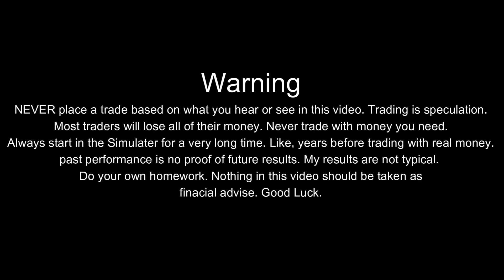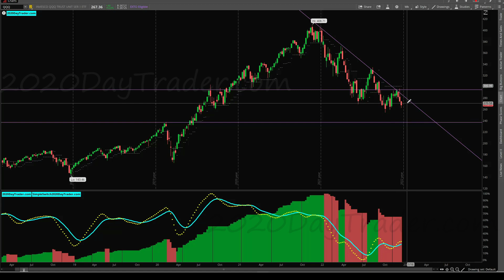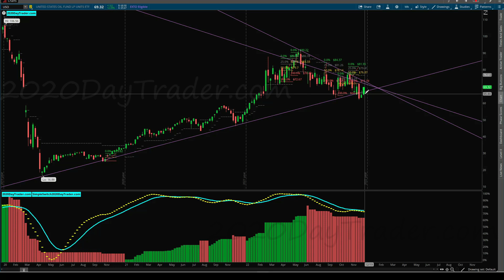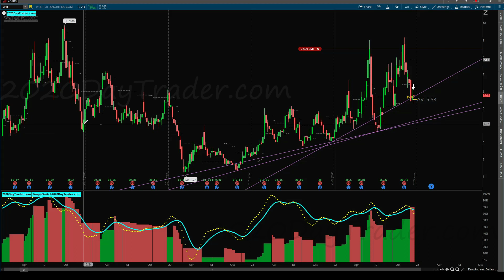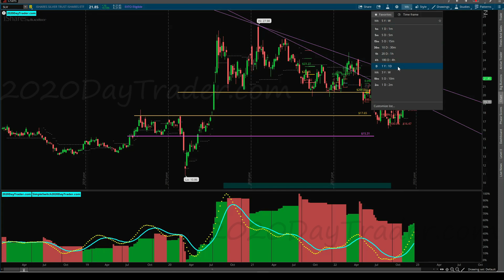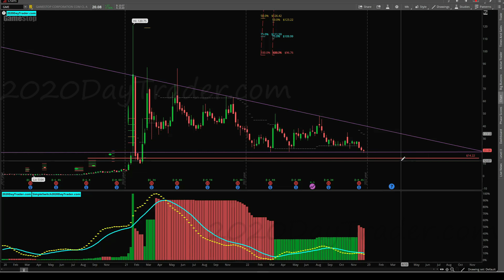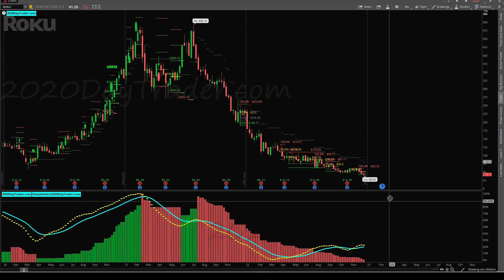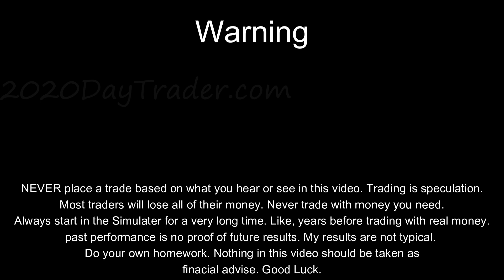Weekly Market Outlook Week 52. What I think and what my Algo Says.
Back with another weekly outlook. If you want to more about my charting tools, go over to SimpleSwitch.Teachable.com and take my master class. All of my trading education is free over at Simple switch .teachable .com. in my master class I go over in detail my trading tools and how I use them.
Everything I say in my videos is only valid the day I made it.
Music from ELLO Music and TuneCore (secrets)